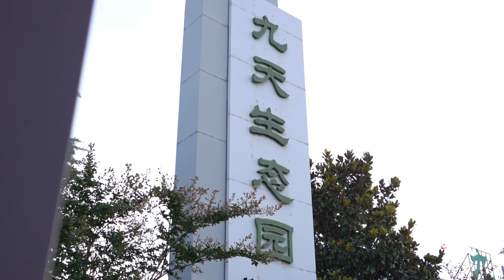尋味安徽：第九期 蘆江草堂院子、鳳陽九天生態員